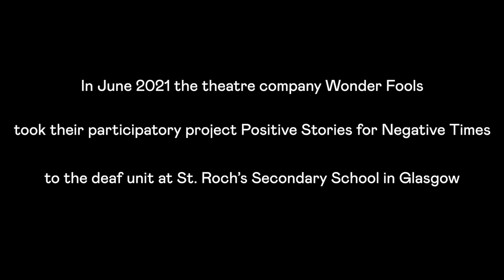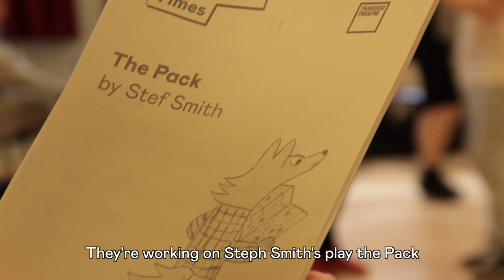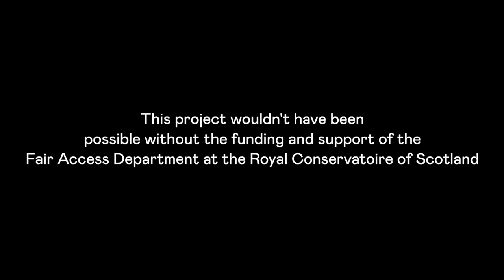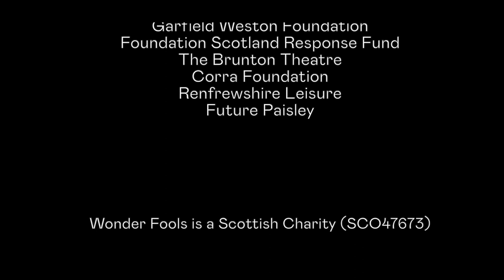St Roch's Secondary School Documentary | Positive Stories for Negative Times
In June of 2021, we worked in collaboration with the Royal Conservatoire of Scotland's The Fair Access Department to create a performance of Stef Smith's play 'The Pack' (Positive Stories Season One) with d/Deaf students at St Roch's Secondary School and a team of artists including Carina Haouchine, Petre Dobre, Meirian Hall-Jones and Jenny Booth.

The participating young people created a short performance and documentary on the creative process over the four days we worked with them.

Wonder Fools presents Positive Stories for Negative Times in association with the @traversetheatre